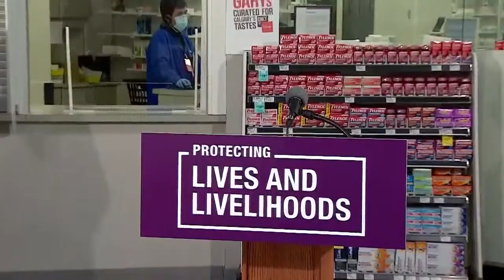Kenney, Shandro and Toews to speak about the budget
Premier Jason Kenney, Health Minister Tyler Shandro and Finance Minister Travis Toews will speak about how they believe the budget will support the health system.